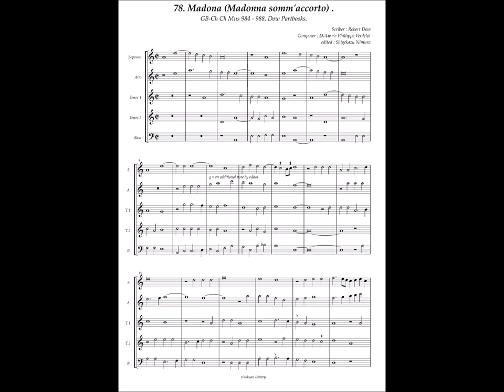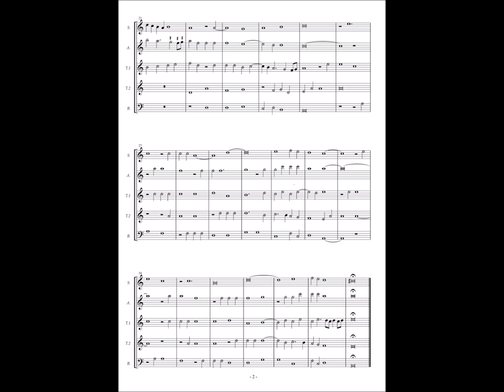GB-Och Mus 984 - 988 (Dow Partbooks) No.78 Phillippe Verdelot Madona(Madonna somm' accorto)